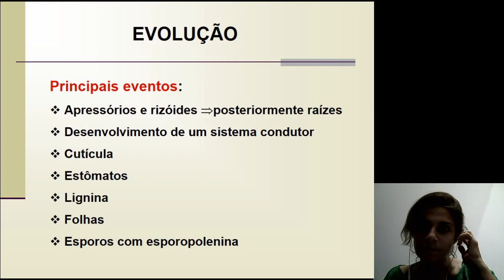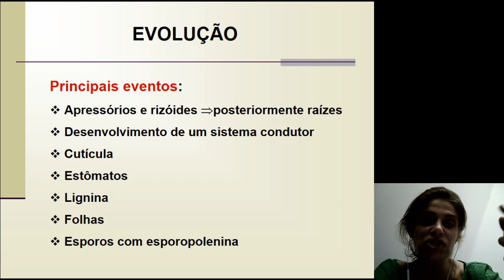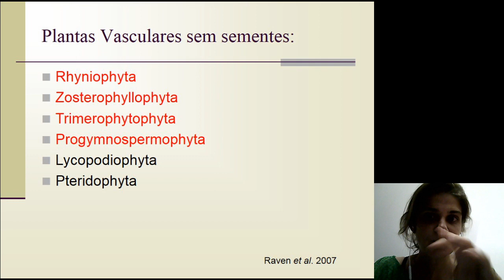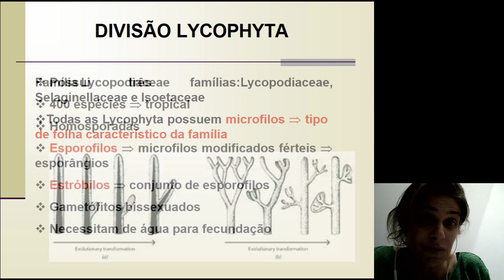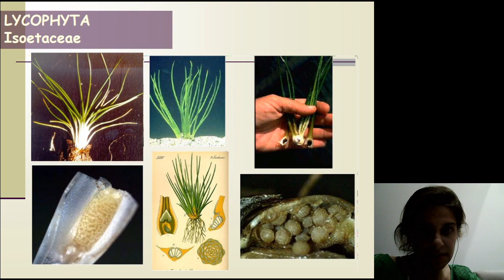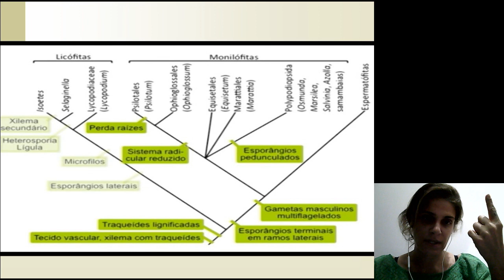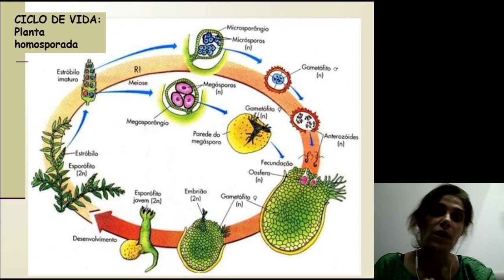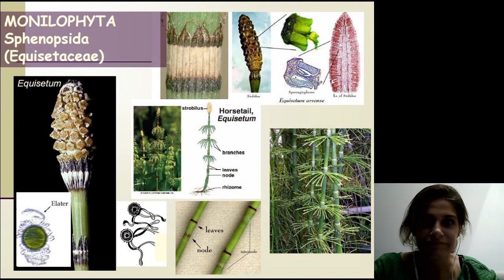Pteridophytas- Parte 1